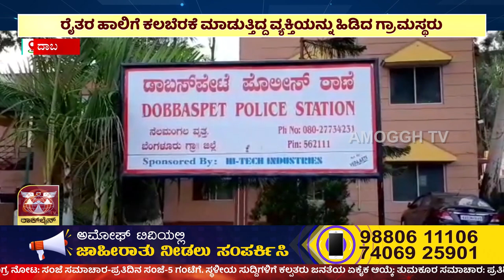Dobbaspet ಬಳಿಯ ಅವೇರಹಳ್ಳಿ ಕೈಗಾರಿಕಾ ಪ್ರದೇಶದಲ್ಲಿ ನೀರು ಕಲಬೆರಕೆ ಸೆರೆಹಿಡಿದ ಗ್ರಾಮಸ್ಥರು | Amogggh TV